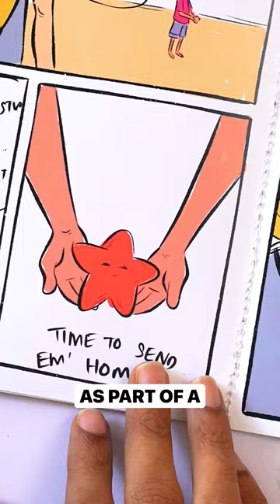Advice for Beginner Comic Artists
🔧 TOOLS AND GEAR:
📷 Sony FX3 and Sony a7s III
🎤 Rode Shotgun Microphone
🎤 Senheiser MKH 416 Shotgun Condenser Mic
📱 iPad Pro 2022 with Apple Pencil (2nd Gen)